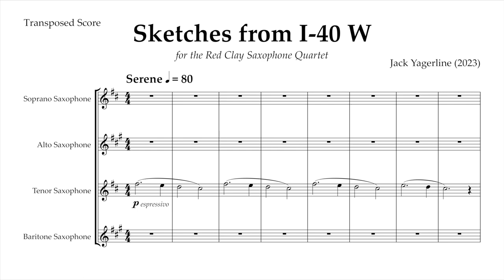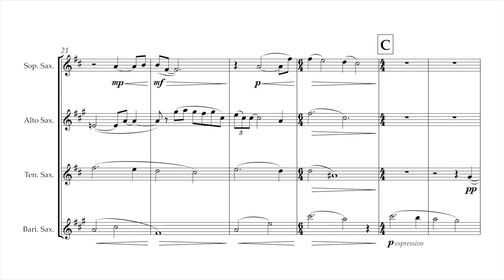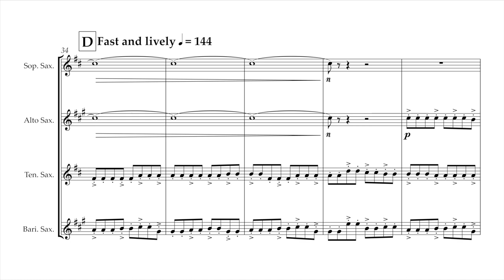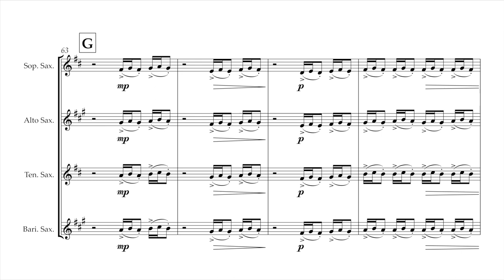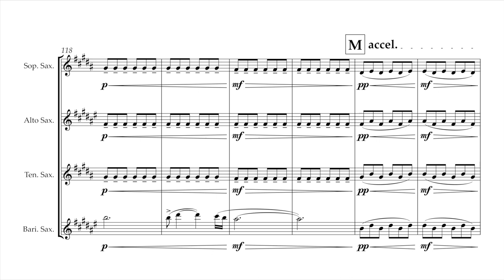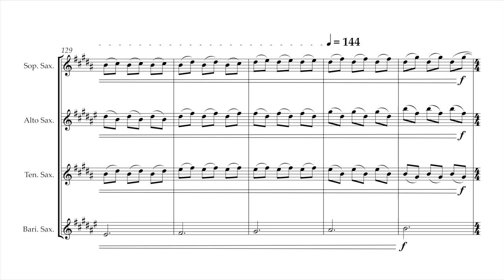"Sketches from I-40 W" for Saxophone Quartet (Score Video)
Performed by the Red Clay Saxophone Quartet

Program Notes:
The initial sketches for this piece were written while I was traveling with my partner during a road trip from Athens, Ohio to Los Angeles, California in early 2023. This trip took me through many U.S. states that I had never been to before, however the ones that struck me the most were the states in the American Southwest: Texas, New Mexico, Arizona, and California. Growing up on the east coast, I had never spent much time in other parts of the world, and spending four days on the road where I got to experience unfamiliar landscapes and seeing places that I had only read about was a breathtaking experience. I had never seen lands so flat they stretch out as far as the eye can see, and I had never seen mountains made of rock and sand that tower sharply across the horizon.

Sketches from I-40 W is a musical storytelling of the indescribably beautiful lands off of Interstate 40 and Route 66 in New Mexico and Arizona, and a musical scrapbook for a trip I will never forget for the rest of my life.